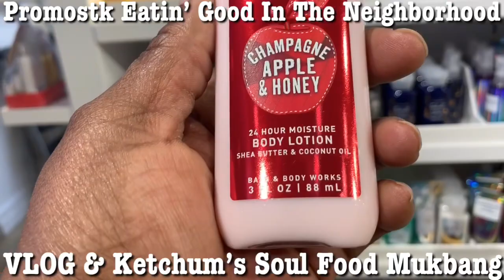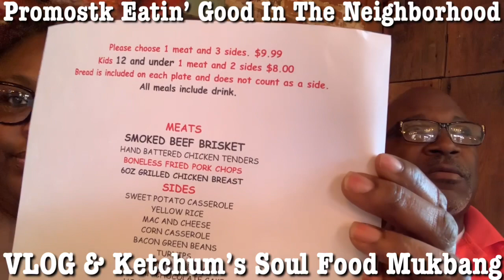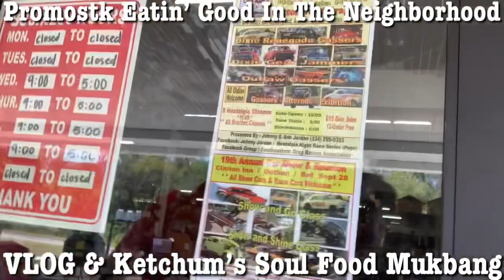VLOG & Ketchum’s Soul Food Mukbang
If you would like to send us mail please send to:
PROMOSTK